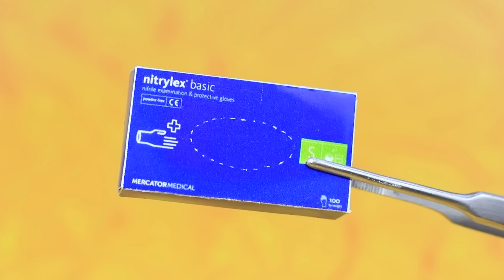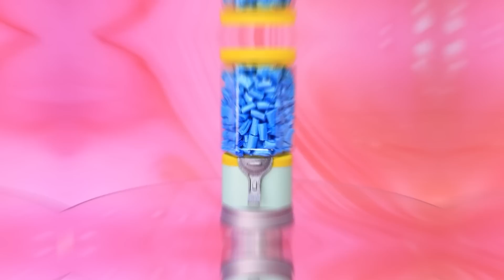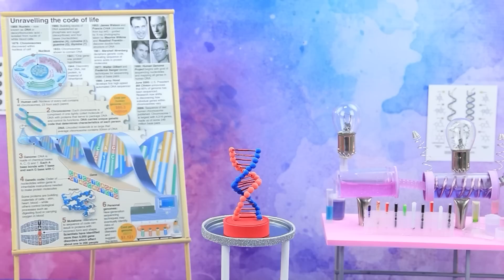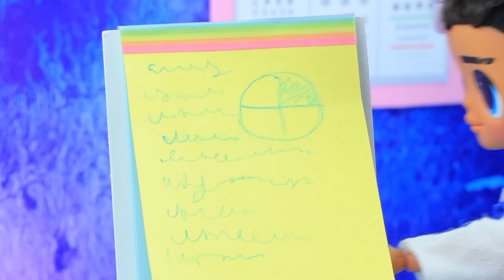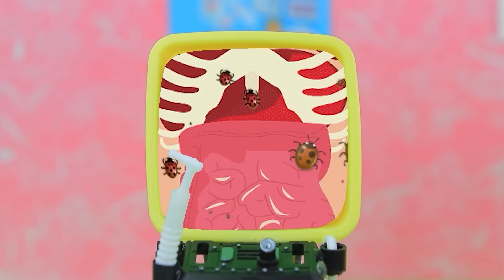30 Kreasi Boneka LOL Surprise / Rumah Sakit Untuk Boneka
Dokter terbaik menunggumu di Rumah Sakit LaLiLu yang baru! Bertemu dokter sama sekali tidak menakutkan. Ayo sehat bersama LaLiLu Land!

Bahan dan peralatan:
• gunting kerajinan
• kuas
• pisau cutter
• alat modeling
• lilin plastisin
• kardus
• kertas busa
• potongan plastik
• tutup plastik
• sedotan
• kawat
• toples kaca
• pewarna makanan, air
• tali dekorasi
• detail tag item
• blok bank daya
• bagian dari mainan
• roda mobil mainan
• kotak
• kawat usang
• berlian imitasi
• batang pena
• manik-manik separuh
• bungkus plastik
• kelengkapan perhiasan
• karton perak mengkilap
• bagian plastik
• stoples
• kantong sampah
• kardus
• manik-manik
• serbet
• hasil cetak lembar kemasan
• sarung tangan medis